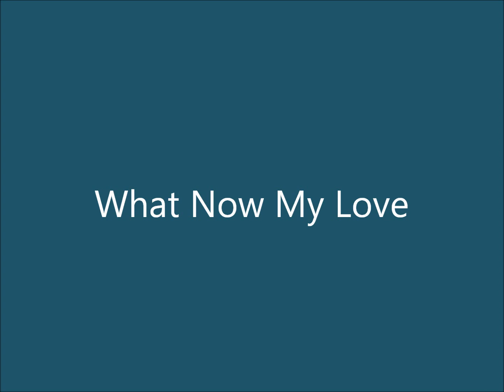MANTOVANI What Now My Love